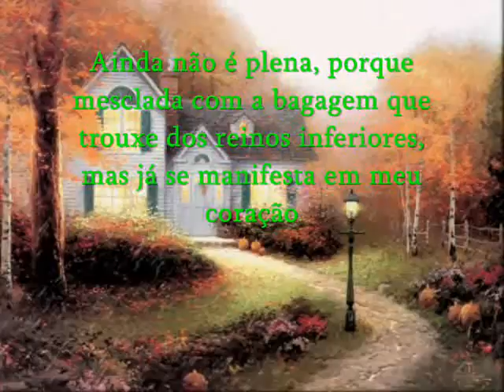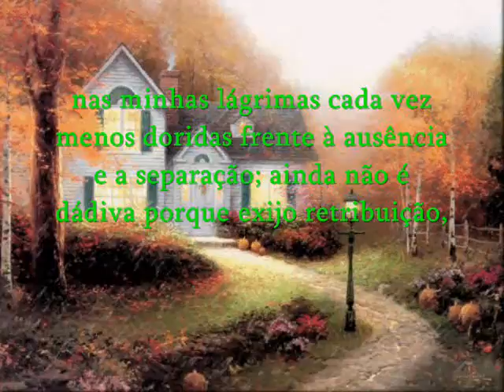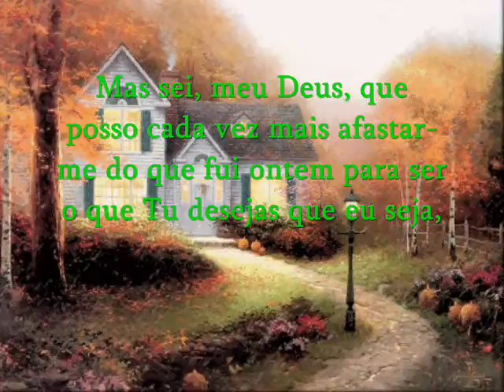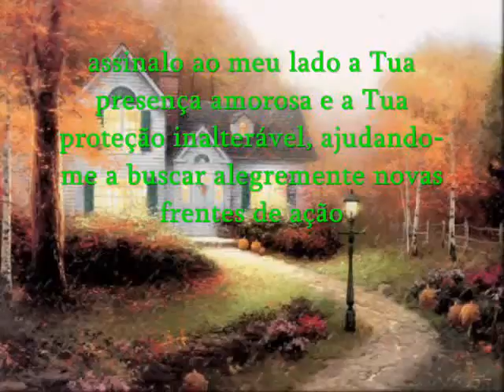Rumo à Felicidade